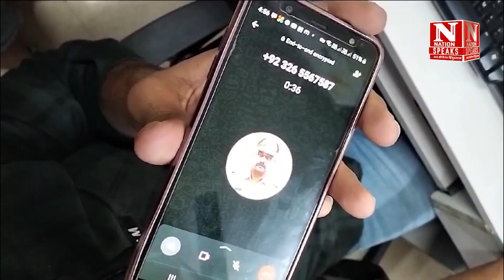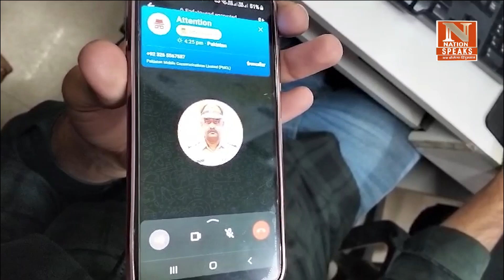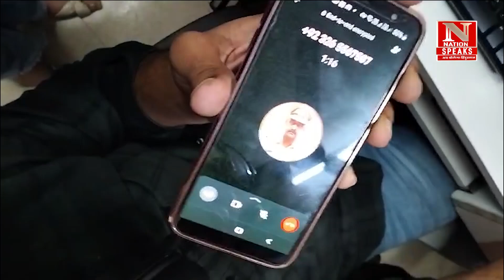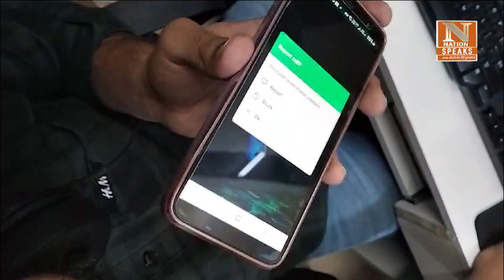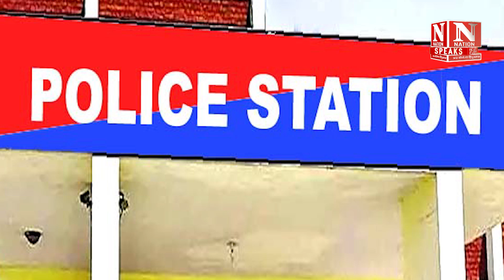क्या यह फ्रॉड कॉल आपको भी आया है? देखें NationSpeaks का फ्रॉड कॉल खुलासा